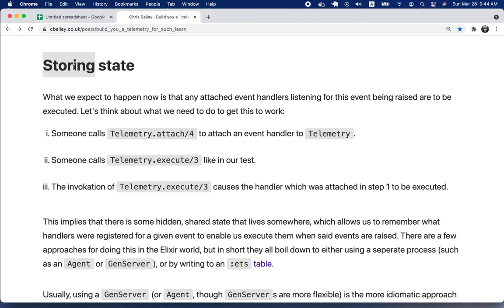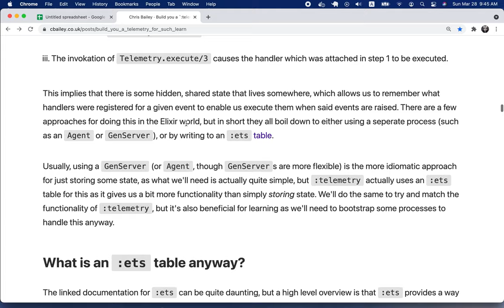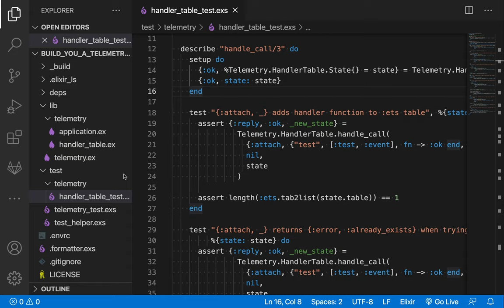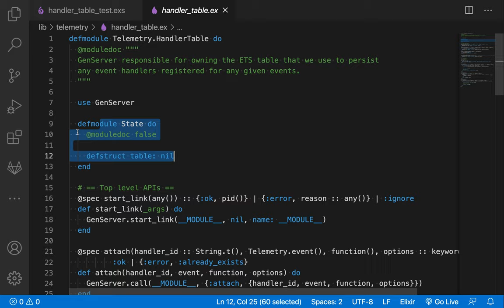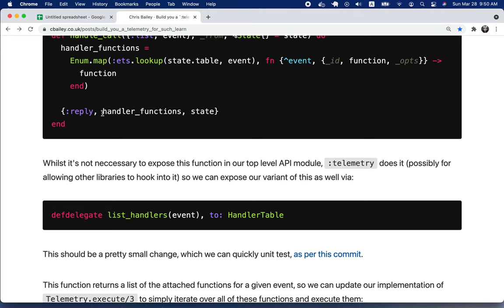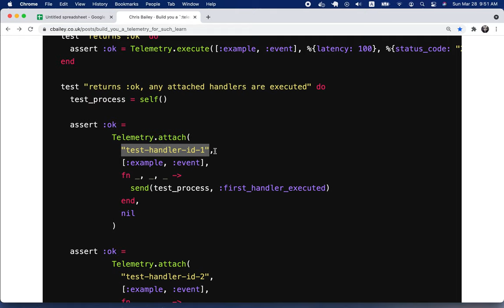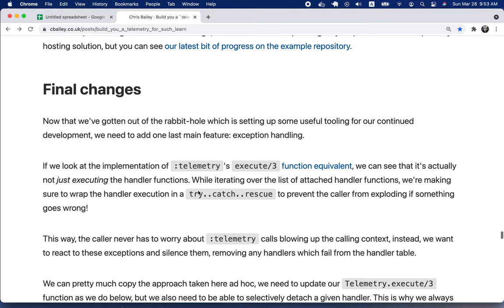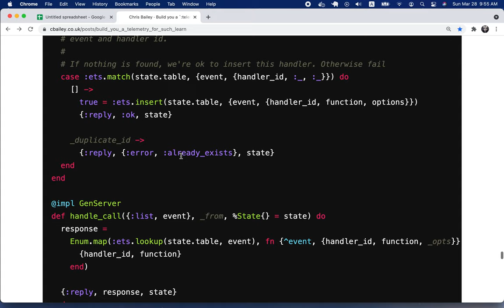[RTK] 018 - Telemetry 기본 개념(3/3)